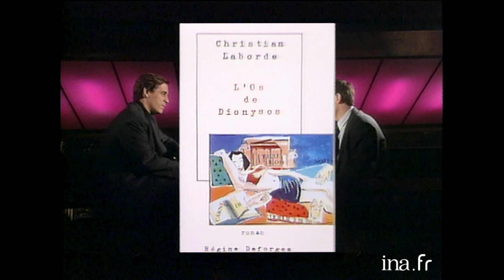Christian Laborde, écrivain interdit, chez Thierry Ardisson | INA Arditube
Lunettes Noires Pour Nuits Blanches | Antenne 2 | 18/11/1989
Thierry Ardisson s'entretient avec l'écrivain Christian Laborde à propos de la polémique autour de son livre "L'os de Dionysos" pour lequel il a été condamné par les tribunaux de Tarbes et de Pau. Ils évoquent également la chute du mur de Berlin et termine l'entretien par une interview "Who's who" : Christian LABORDE donne son avis sur des personnalités (écrivains et politiques) et sur le port du foulard islamique.